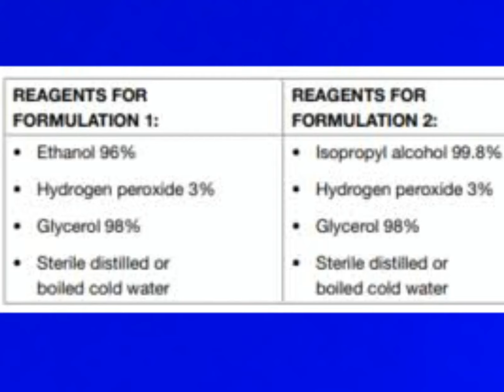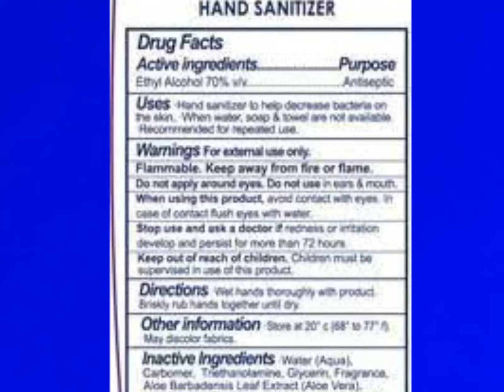Dark truth of hand sanitisers